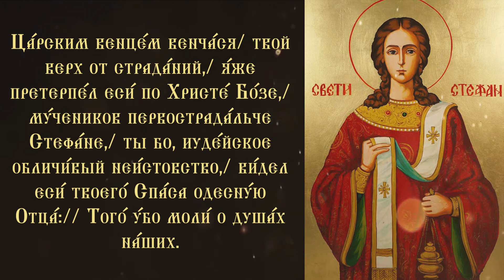Тропарь и кондак первомученику Стефану (с текстом)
Тропарь и кондак первомученику и архидиакону Стефану.

Святой апостол первомученик и архидиакон Стефан был старшим среди семи диаконов, поставленных самими апостолами, поэтому его называют архидиаконом. Он был христианским первомучеником и пострадал за Христа в возрасте около 30 лет. Это был "начаток мучеников, учитель страданий за Христа, основание доброго исповедания", ибо прежде Стефана никто не изливал крови своей за Евангелие".